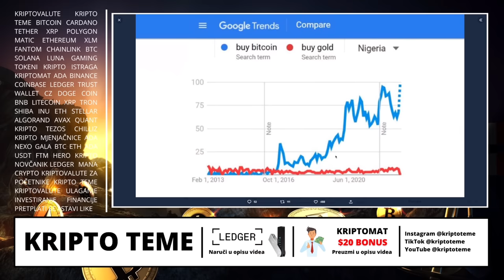UPRAVO 🔥 OVO JE VELIKA STVAR ZA KRIPTOVALUTE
Tema: Kriptovalute u najnovije kripto teme

HVALA TI !

🔐 LEDGER 🔐

KRIPTO TEME

kripto teme
BalkanCrypto zajednica raste iz dana u dan
kriptovalute
kako kupiti kriptovalute
kriptovalute cena
kriptovalute KRIPTOVALUTE
KRIPTOVALUTA
kriptovalute edukacija
kriptovalute balkan
kriptovalute novosti
kriptovaluta
KRIPTOVALUTE